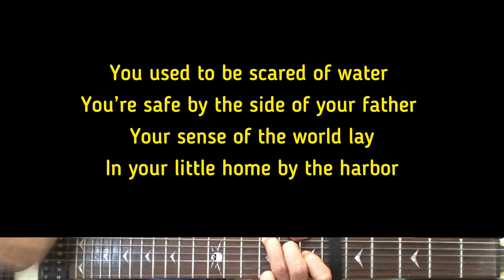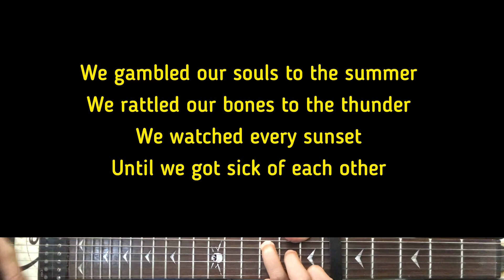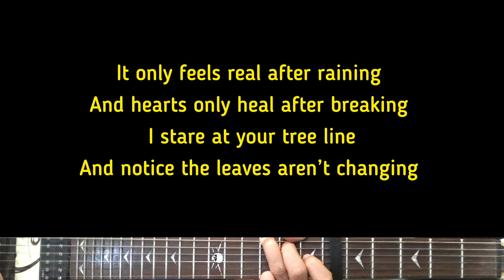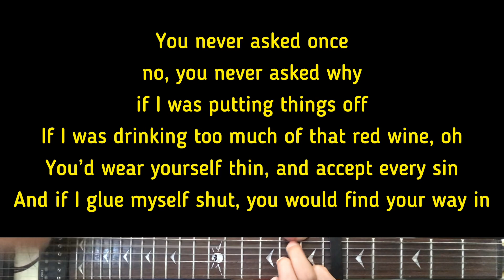Noah Kahan - Glue Myself Shut | Karaoke Guitar Instrumental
Artist - Noah Kahan
Noah Kahan (Title) Glue Myself Shut